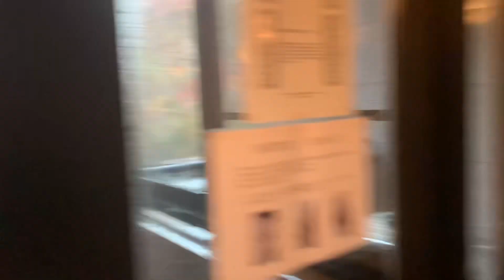AUTUMN TRIP 2022 WITH FAMILY STAYCATION AT NAKAO KOGEN HOTEL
Thankyou guys, udah dukung dan sempetin nonton video ini.
ARIGATOU GOZAIMASU...